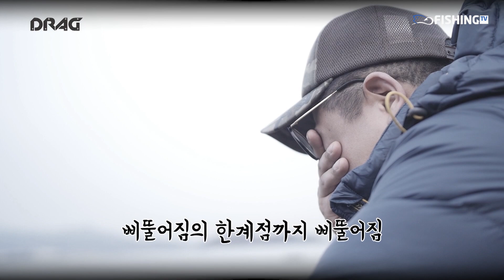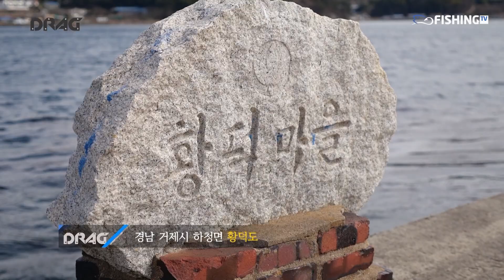노래미 루어와 인연이 없던 전창현🤔 황덕도에서 악연 끊기?! (상) [DRAG 71회] | 피싱TV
노래미 루어와 인연이 없었던 전창현 프로🤭
이번에 기필코 그 악연의 끝을 보겠다 다짐하고 황덕도를 찾았는데..
우려와 달리 첫 캐스팅에 준수한 씨알의 쥐노래미가 나오고
이렇게 노래미와 전 프로의 악연의 끈이 떨어지는 것일까?

결코 쉽지 않은 하드 록 피시 게임의 마침표를 찍어 봅니다!

🎬DRAG_71회 1부
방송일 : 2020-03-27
촬영지 : 황덕도